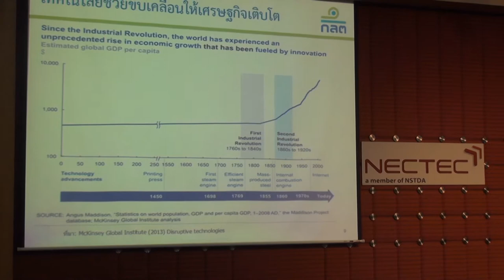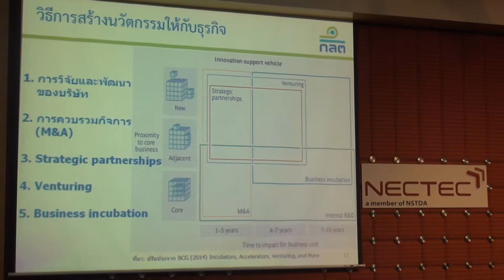CEO Talk ตอน ตลาดทุนเพื่อพัฒนาธุรกิจด้านวิทยาศาสตร์ เทคโนโลยี และนวัตกรรมของประเทศ (7/9)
วิทยากรผู้มากด้วยความรู้และประสบการณ์ ผู้เชี่ยวชาญด้านการเงินและการคลัง ดร.วรพล โสคติยานุรักษ์ เลขาธิการ และประธานคณะกรรมการกำกับตลาดทุน สำนักงานคณะกรรมการกำกับหลักทรัพย์และตลาดหลักทรัพย์ (กลต.) ได้ให้เกียรติบรรยายถึงแนวโน้มตลาดทุนของไทย การระดมทุนและการเรียนรู้โอกาสของ

ธุรกิจนวัตกรรม เพื่อเข้าถึงแหล่งเงินทุนและกลุ่มนักลงทุน ในวันอังคารที่ 19 สิงหาคม 2557 เวลา 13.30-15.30 น. ณ ห้องบุษกร ชั้น 1 อาคาร NECTEC